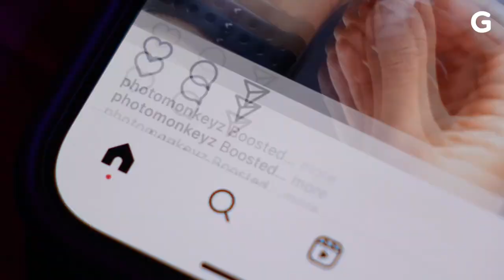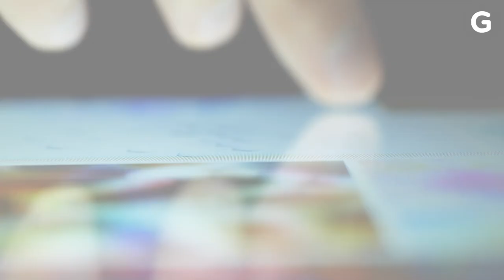Russian Court Says Meta Is "Extremist Organization"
Russian government banning Instagram due to Meta's changes on policies regarding political speech.